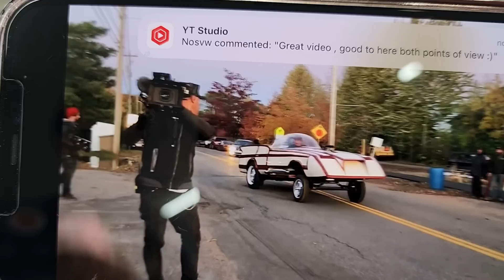This Custom Bubble Top Gasser has a Supercharged 302 Ford engine 🤯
Believe it or not, this custom bubble top gasser started life as a 1984 Ford LTD Station Wagon... wood grain and all. It's powered by a supercharged 302 Ford engine. Bad Chad is going to explain his fabrication process along with the step by step instruction on how to blow a bubble out of plexi-glas 🤯

MAILING ADDRESS:
Hiltz Auto Co.
RR3
Canning, NS
B0P 1H0